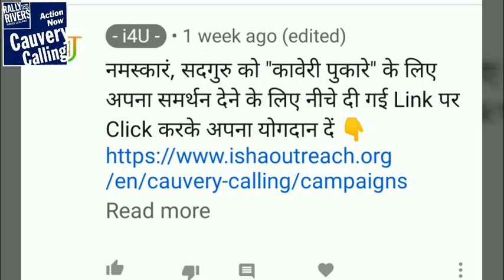विराट कोहली की सफलता का राज | Sadhguru on the success of Virat Kohli | Sadhguru Hindi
Here Sadhguru is explaining the ma8n reason behind the Success of Virat Kohli in Hindi.

यहाँ Sadhguru बता रहे हैं कि Indian Cricketer Virat kohlu की सफलता का राज क्या है | अगर आप को भी इस तरह सफल होना हो तो क्या करना होगा |

All About:
Sadhguru on Indian Cricketer Virat Kohli in Hindi.
How to be successful like Virat Kohli.
Secret Behind the Success of Virat Kohli.
ICC Award Best Cricketer Virat Kohli.

💢 सद्गुरु को "कावेरी पुकारे" के लिए अपना समर्थन देने के लिए नीचे दी गई Link पर Click  करके अपना योगदान दें 👇

💢 नीचे दी गई लिंक पर क्लिक करें और बने Team My Gyanalaya के सदस्य  👇🏻

1)This video has no negative impact on the original works (It would actually be positive for them).
2)This video is also for teaching purposes.
3)lt is not transformative in nature.
4) I only used bits and pieces of videos to get the point across where necessary.

"My Gyanalaya" does not own the rights to these video clips.